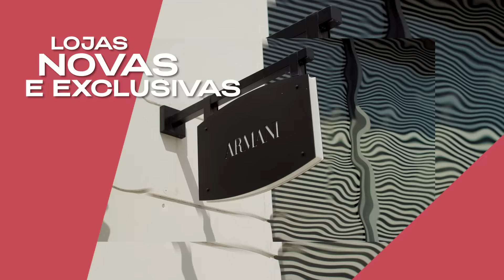Há muitos motivos para vir ao Freeport! | Freeport Lisboa Fashion Outlet